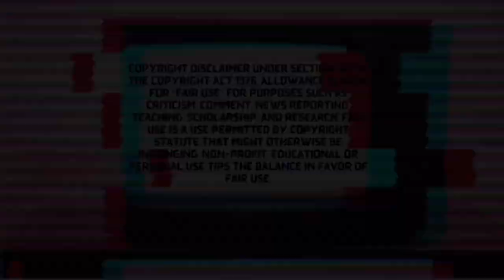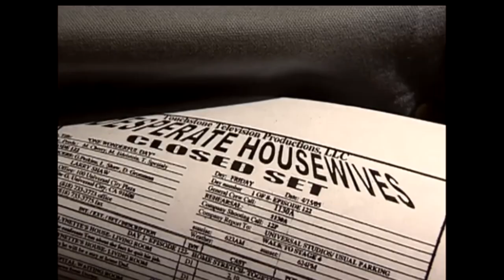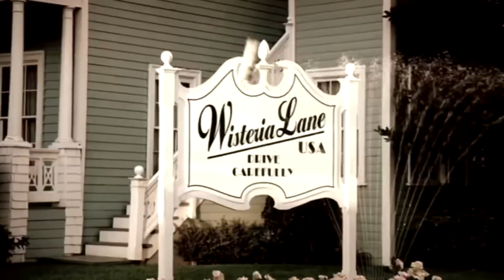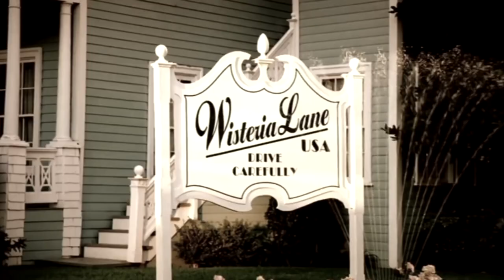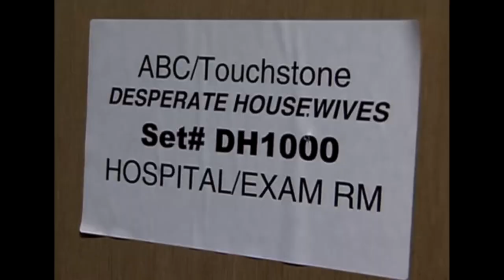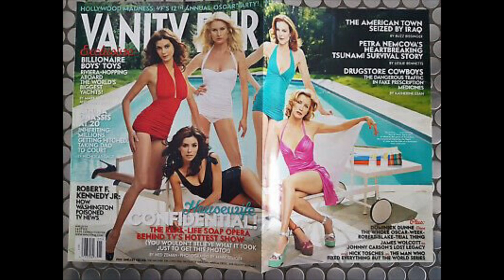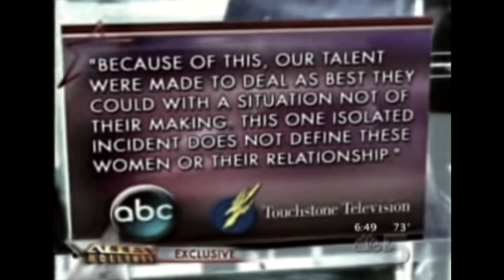Desperate Housewives Vanity Fair Cover Drama Deep Dive (2005)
Hi Bestie (: Welcome to The Daphne Show!

I’m so excited you’re here and watching my first ever deep dive!

After rewatching Desperate Housewives, I was down a rabbit hole of events surrounding the show. The Vanity Fair Cover was by far the most dramatic photoshoot in the career of the show and the stars!

If you want to know more come along (:

Any pop culture events or topics you would like me to explore, let me know down below

Have an incredible rest of your day xo

Intro/outro song: 808- Chase Icon